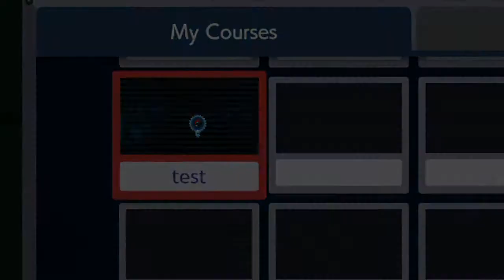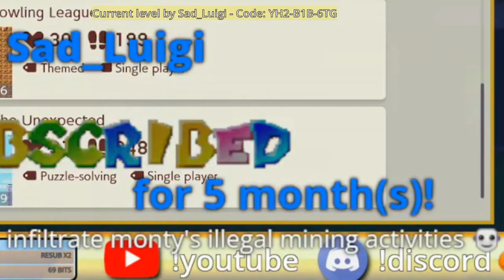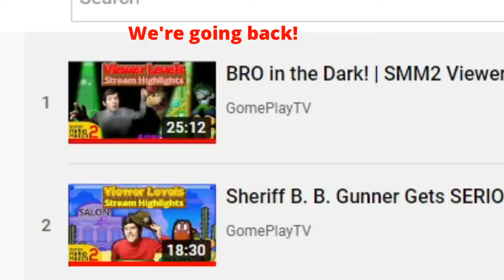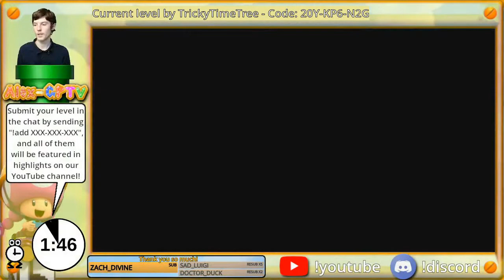Just Havin' a TIME ATTACK! | SMM2 Viewer Levels Highlights #83 (6/25/22)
Send your levels in to our live streams on Twitch! We do them at least once a week on Tuesday and/or Saturday. Follow to make sure you don't miss them

So many cool levels, and 2 subs: 1 from Sad Luigi and 1 from Zach! I put the levels between both subs for the perfect sub sandwich!
Like what you see? The best way to help out is if you want to spread the word and tell your friends about this!
We post an SMM2 Viewer Levels highlights video about every week, and we try to feature all levels sent in. Here are all levels featured in this video:

0:00 Start
6/25/22:
00:27 Level by Lastprize - Code: TK8-Y62-45G
00:58 Level by Lastprize - Code: KTV-KFL-DCG
01:34 Level by hhguwtch - Code: SL0-588-KNG
02:15 Level by Sad_Luigi - Code: [DELETED]
04:06 2nd level by Sad_Luigi - Code: YH2-B1B-6TG
05:48 Super world by LordBowser - Code: LHN-9T6-FVF
07:07 Super world by ronpizzaoyeah - Code: LHN-9T6-FVF
09:18 Level by Lastprize - Code: 40C-030-J7G
09:41 Level by CatSurfer - Code: T0Q-N5X-KTG
10:02 Level by Zach_Divine - Code: 4L7-8FX-D1H
11:53 Level by TrickyTimeTree - Code: C64-9XT-TYF
12:21 Super world by LordBowser - Code: LHN-9T6-FVF
13:04 Level by Hogluss - Code: 0SP-HX9-04G
13:41 Level by CatSurfer - Code: RYW-KSN-8JF
14:27 Super world by LordBowser - Code: LHN-9T6-FVF
15:43 Level by PlayinMite - Code: BMB-B3D-V4G
16:04 Level by GamerGuy01987 - Code: 0NT-6XS-Q8G
16:34 2nd level by Hogluss - Code: 6CT-W38-RYG
17:07 2nd level by TrickyTimeTree - Code: 20Y-KP6-N2G
17:20 Level by avgyoshi - Code: 9MP-LT7-3FG
18:16 Super world by creeperjogador_kkkk - Code: 0KB-LRC-WVG
18:36 3rd level by Hogluss - Code: BM0-116-73G
19:19 3rd level by TrickyTimeTree - Code: THK-PMB-G9G
19:29 Level by creeperjogador_kkkk - Code: QW9-K36-2HF
19:43 Level by cheqzenthechad - Code: S4T-F4N-JNG
20:08 4th level by Hogluss - Code: V91-SGS-6SG
21:13 Level by Astroy_Z - Code: 4NN-639-RJF
21:35 2nd level by creeperjogador_kkkk - Code: V5M-28T-L0H
21:54 Level by fantomwarjr - Code: 42K-C2V-14G
22:25 5th level by Hogluss - Code: JBG-K2J-YTF
22:40 4th level by TrickyTimeTree - Code: R8N-8Y4-DJG
23:15 Level by yeetus_hoc - Code: 2HJ-9HC-B2H